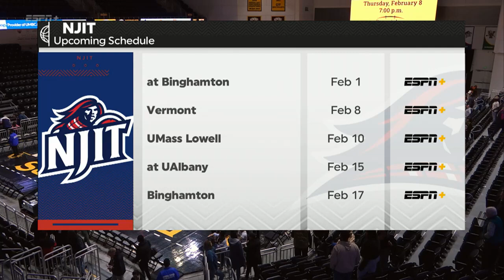Postgame Interview w/ Grant Billmeier After NJIT Men's Basketball Defeats UMBC (Jan. 27, 2024)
The NJIT Highlanders rallied all the way back from a 22-point halftime deficit to defeat host UMBC in America East Conference action on Saturday evening in Baltimore.

Hear from first-year NJIT Head Coach Grant Billmeier following his first-career America East victory.